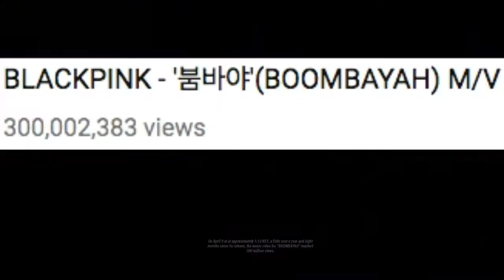BLACKPINK’s “BOOMBAYAH” Becomes Their 1st Music Video To Reach 300 Million Views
It is the girl group’s first music video to do so, becoming the sixth K-pop group music video to achieve this feat alongside BIGBANG’s “Fantastic Baby” and “Bang Bang Bang,” BTS’s “DNA” and “Fire,” and TWICE’s “TT.”